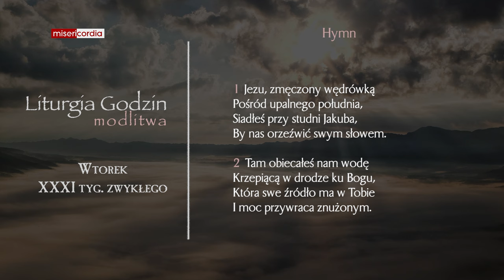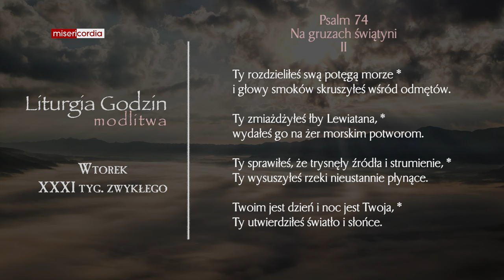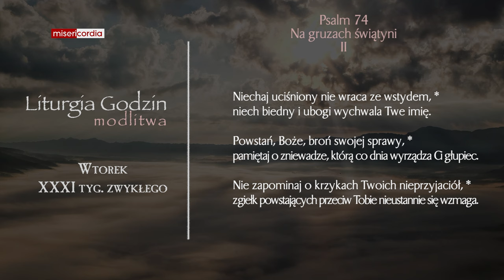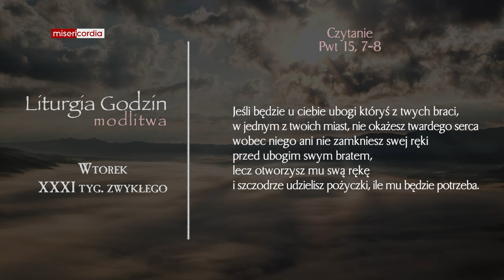Liturgia Godzin | Modlitwa Południowa | Wtorek, XXXI tyg. zwykłego